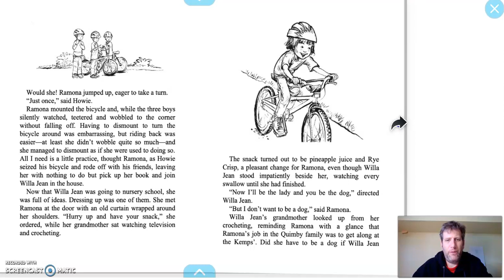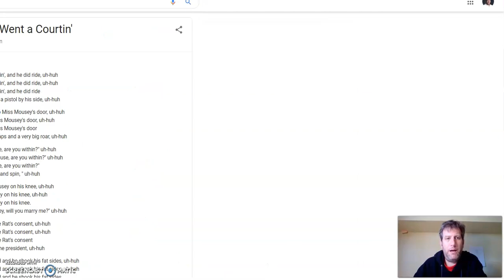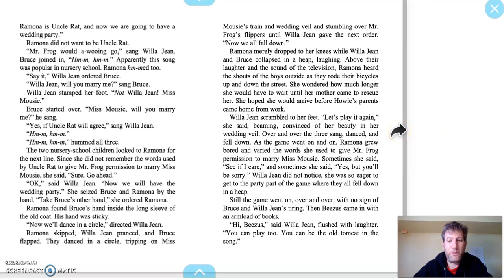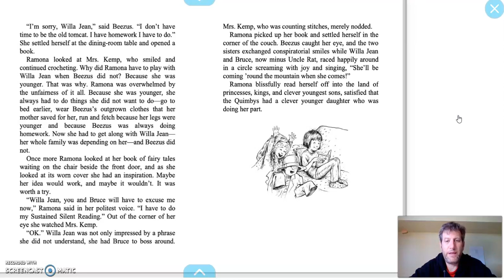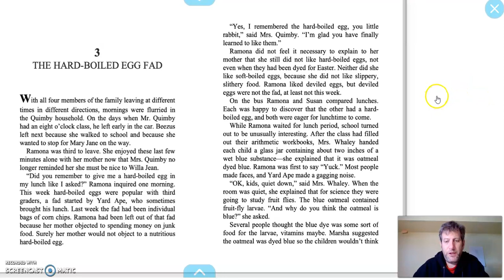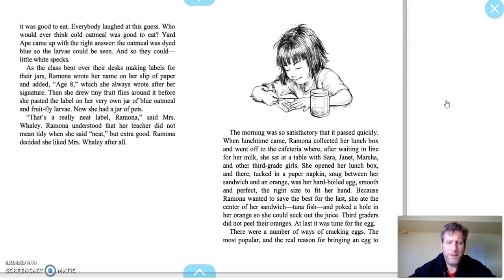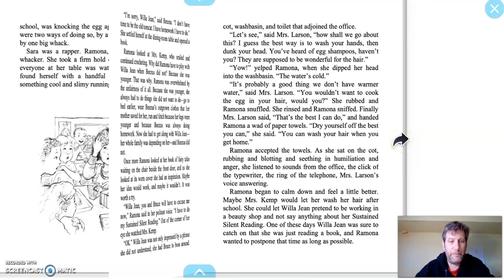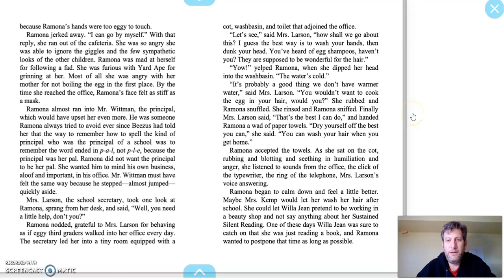Ramona 3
Mr. Marks continues reading from Beverly Cleary's Ramona, Age 8.